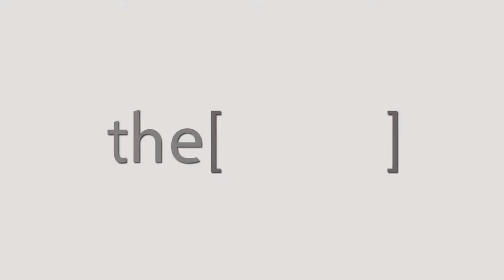الأستاذ الدكتور هشام الجيار يتحدث عن جوانب هامة للمؤتمر العاشر للجمعية المصرية لمرض السكر ودهون الدم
Professor of Internal Medicine and Endocrinology. Faculty of Medicine –Ain Shams University
أستاذ الطب الباطني والغدد الصماء. كلية الطب - جامعة عين شمس